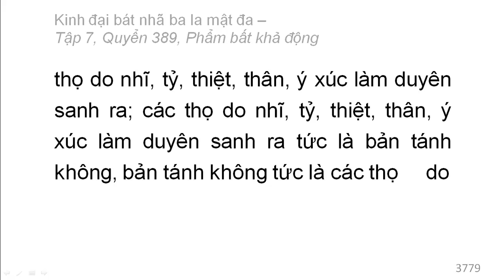Quyển 389: Kinh đại bát nhã ba la mật đa - Phẩm bất khả động (rất hay) (389/600) (1)